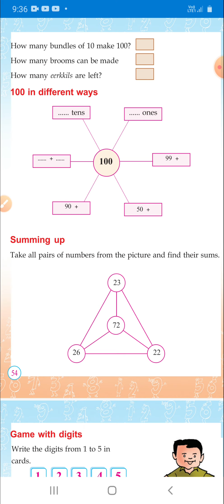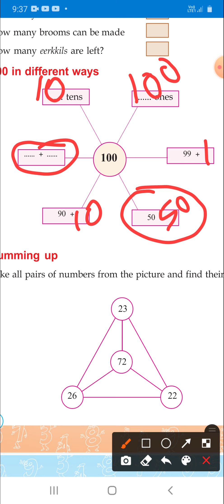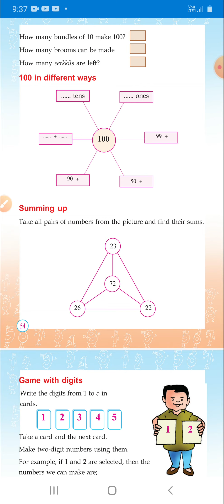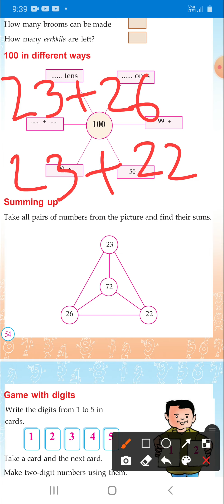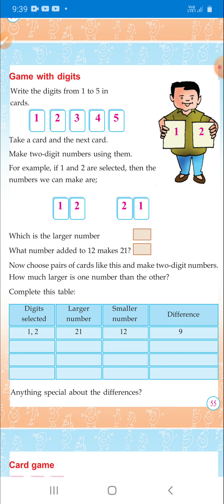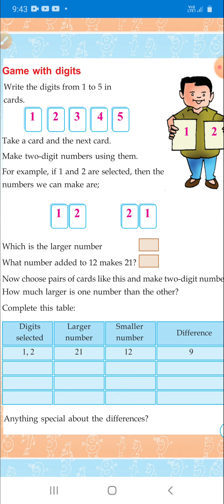Standard 2//Kerala syllybus//Mathematics//Chapter 3//There is a limit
Standard 2//Kerala syllybus//Mathematics